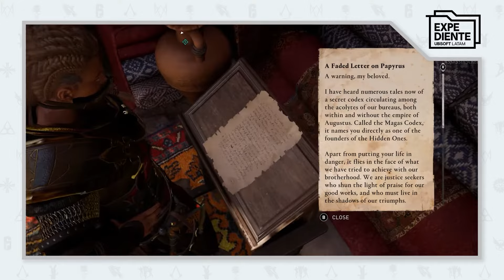¿Cuál es el credo de los asesinos? | Expediente Ubisoft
Hoy veremos que es y de donde salió el credo de la hermandad de los asesinos.